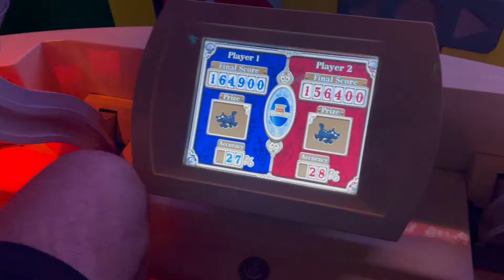Hollywood Studios with my love!